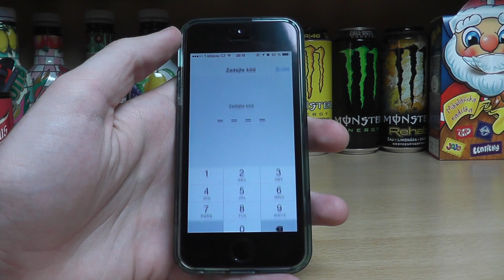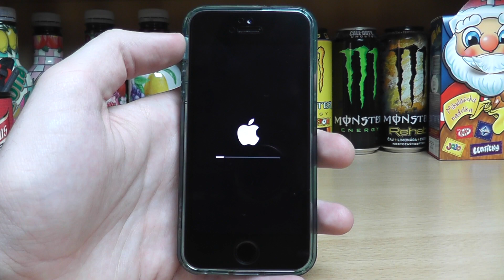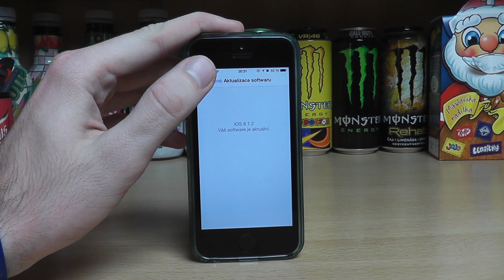iPhone 5s - iOS 8.1.2 aktualizace